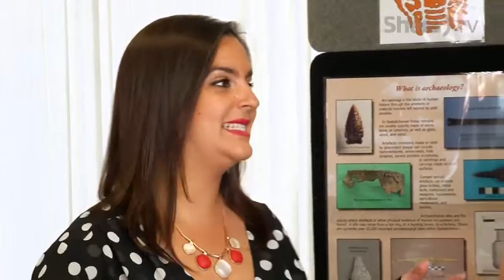SAS – ArchaeoCaravan Program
A big part of the Saskatchewan Archeological Society is educating the public and students about our province’s cultural history. Here’s a look at some of the fun and educational activities the SAS do with the public during their ArchaeoCaravan Tours. Check it out!